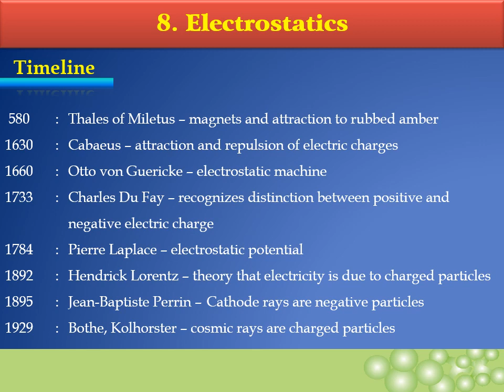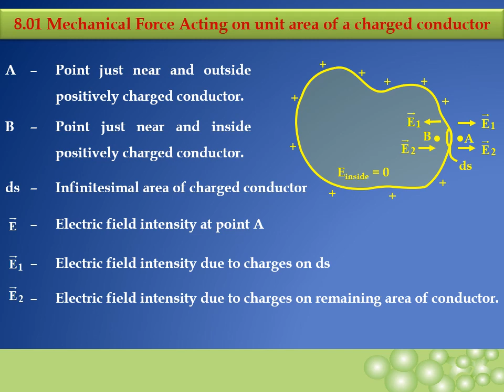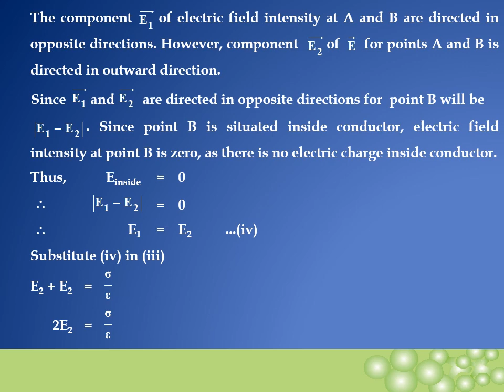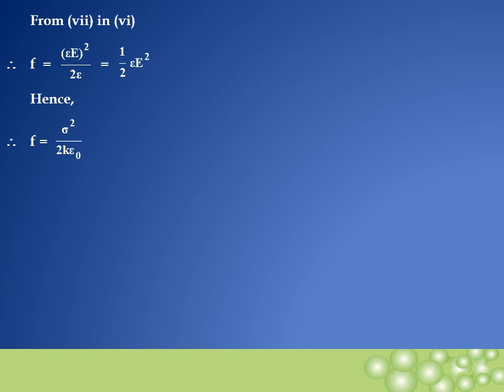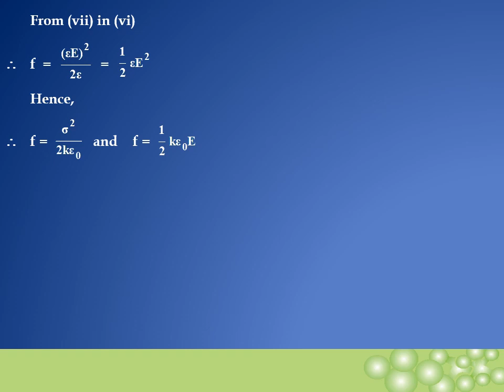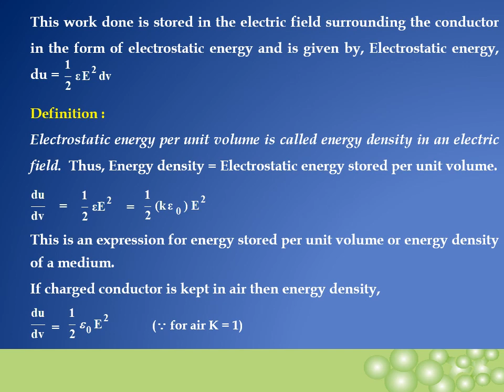Concept - 2 II Chap - 8. Electrostatics II Class - 12 Physics II MH State board